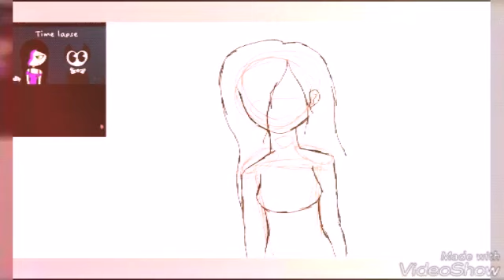||рисую фанаток Bendy 3||